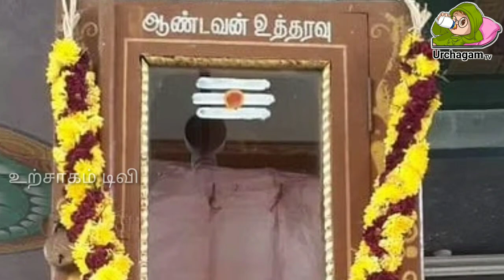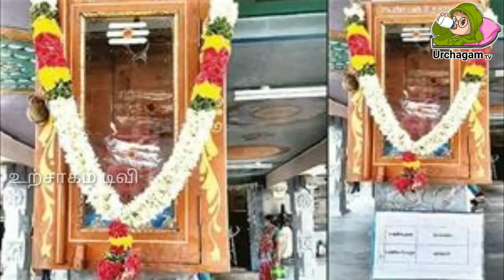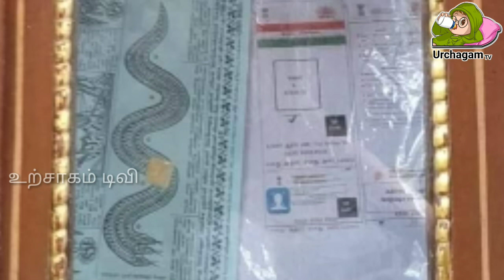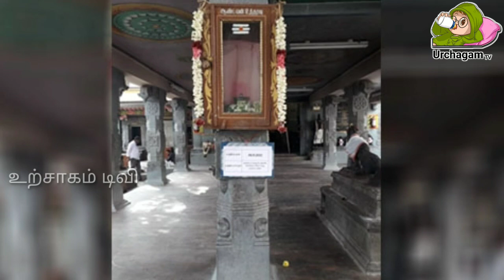6 நாளில் மீண்டும் மாற்றப்பட்ட பொருள் !சிவன்மலையில் என்ன நடந்தது தெரியுமா ?